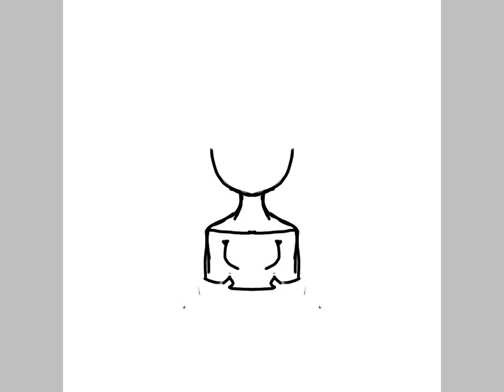A girl I made click the the arrow below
can you guess what animal she is hint they live in Asia and the forest. I started at 9:24 and ended 10:06